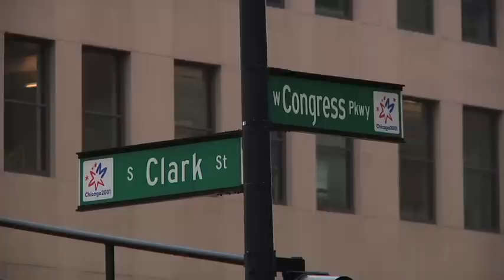me doin me part2.m4v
part 2 of 3 of the Who Is Phat Michael Trilogy...
facebook phatmike/hill